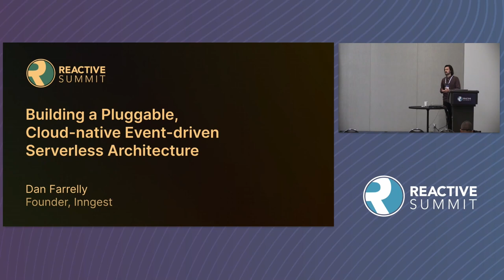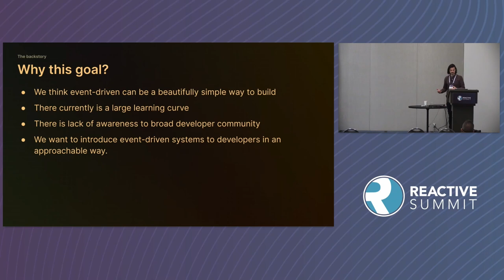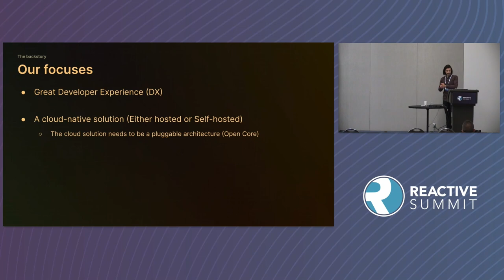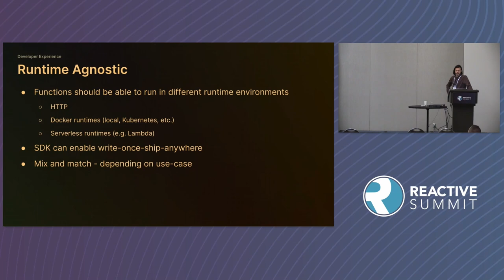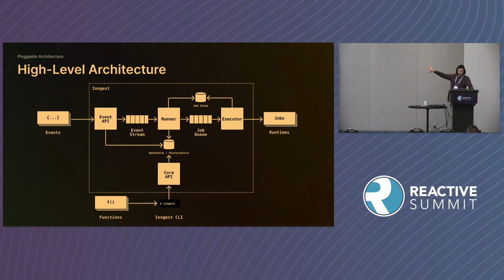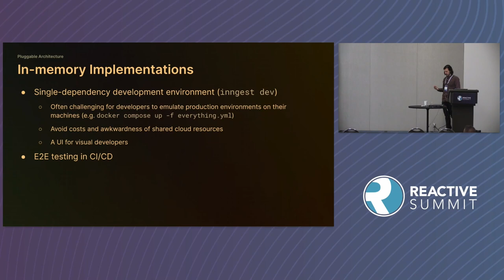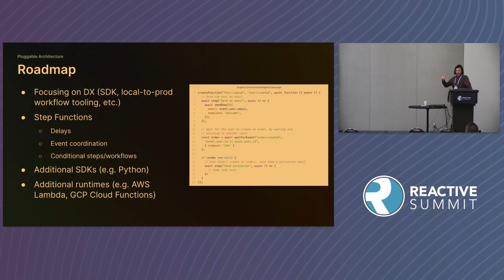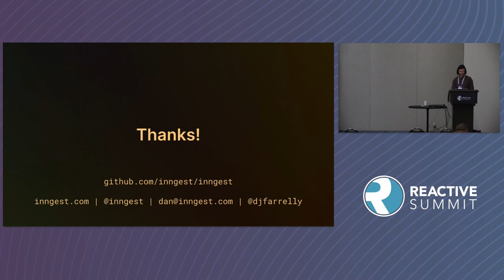Building a Pluggable, Cloud-native Event-driven Serverless Architecture - Daniel Farrelly, Inngest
Building out Reactive systems can be a lot of work. There’s a lot of infrastructure to set up and designing a system to be resilient, responsive, and elastic requires experience and time that not every team has. We built Inngest to be an open source, cloud-native system that enables anyone to build Reactive architectures. Designed to be pluggable with your favorite messaging service like Kafka, NATS or PubSub and your favorite container orchestration like Kubernetes, Nomad, or ECS. We’ll walk through how the system was designed, how you can deploy it yourself, and the plans to make it runnable on any cloud (and even your laptop!).